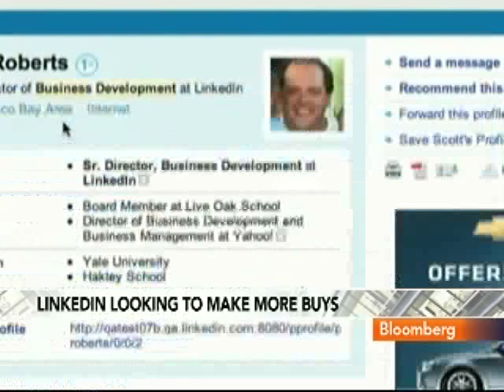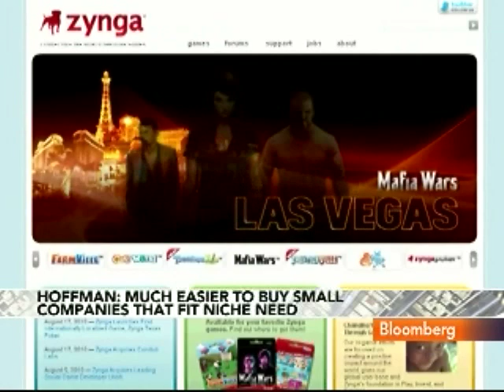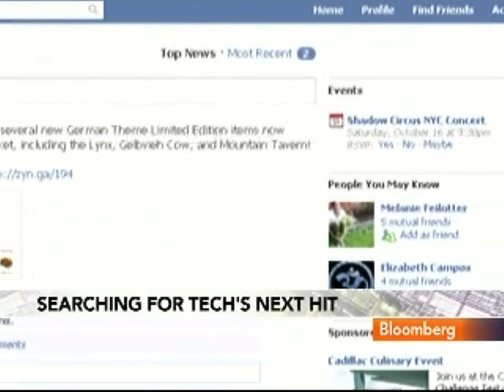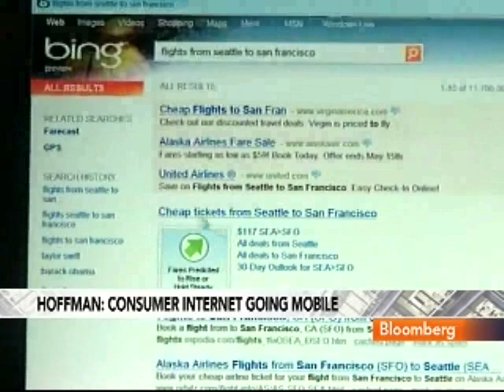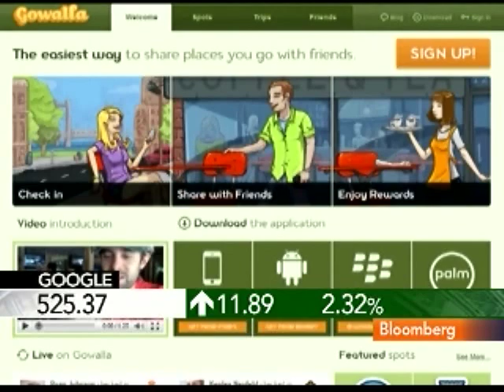Hoffman Says Social Networking Still in `Early Stages': Video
Sept. 24 (Bloomberg) -- Reid Hoffman, founder of LinkedIn Corp., talks about the online professional networking site's business strategy and the outlook for social networking.
     Hoffman, speaking with Margaret Brennan and Clarium Capital Management LLC's Peter Thiel on Bloomberg Television's "InBusiness," also discusses LinkedIn's acquisition of ChoiceVendor, a website for reviews of business service providers. (Source: Bloomberg)